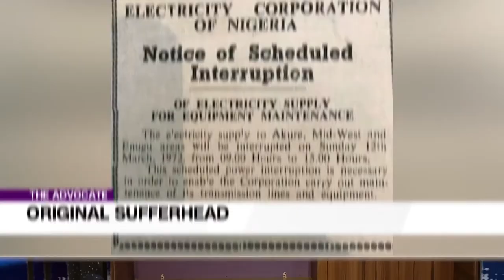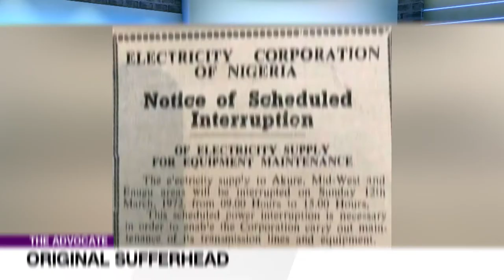LagosFoodRelief: You Think Covid19 Is Deadly? Hunger Will Kill Us!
You Think Covid19 Is Deadly? Hunger Will Kill Us